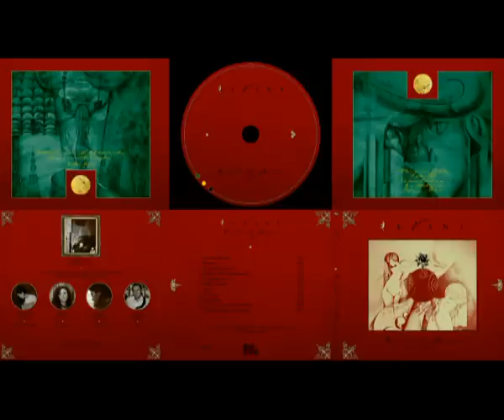LeVant- Beyond the Masque of Eden (album trailer)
Romanian electro-mystique music with unique atmospheric soundscapes !